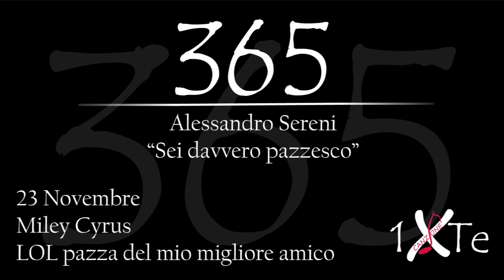Sei davvero pazzesco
23 Novembre 1992. nasce a Nashville Miley Ray Cyrus, nata Destiny Hope Cyrus (Nashville, 23 novembre 1992), è un'attrice e cantautrice statunitense.